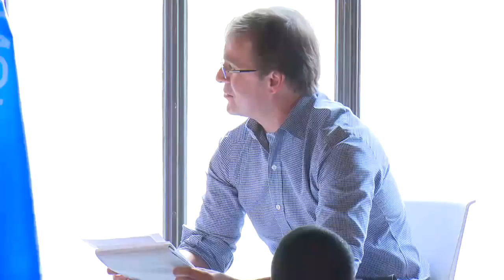Democratic Gubernatorial Candidate Forum - Milwaukee County - Part 2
Milwaukee County hosts a public forum for the Democratic candidates for governor to facilitate a discussion about issues facing Milwaukee County.

Candidates attending: Tony Evers, Matt Flynn, Mike McCabe, Josh Pade, Kelda Roys, Paul Soglin, Kathleen Vinehout and Mahlon Mitchell.